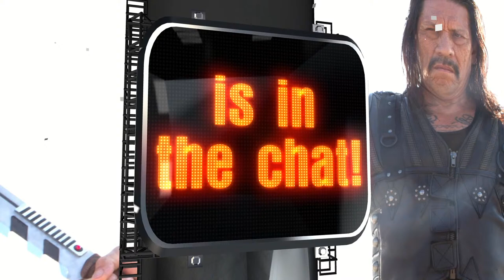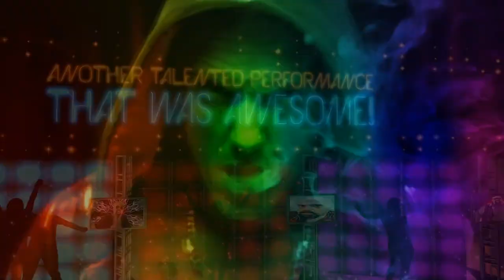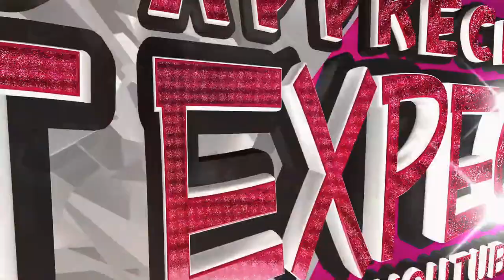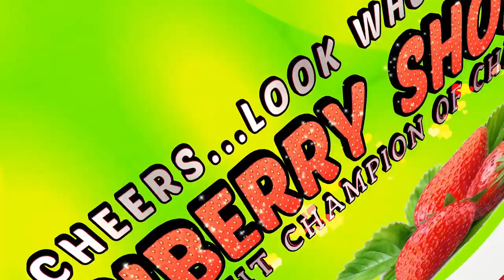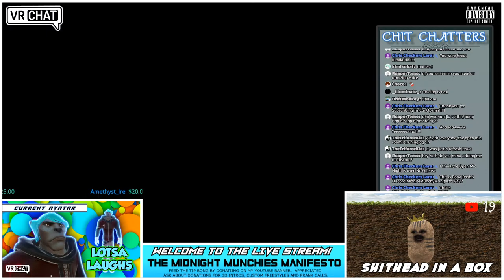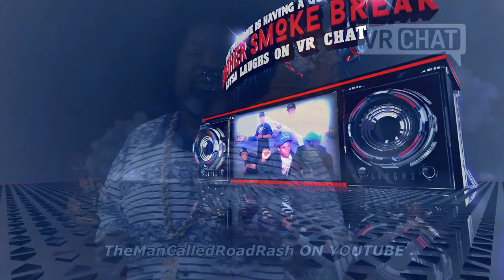Dog Days! Wednesday Night VRChat! 420/Lotsa Laughs/performances/Freestyle Rap/Comedy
Here we go again ladies and gentlemen!!!